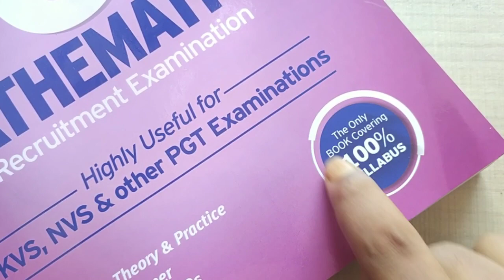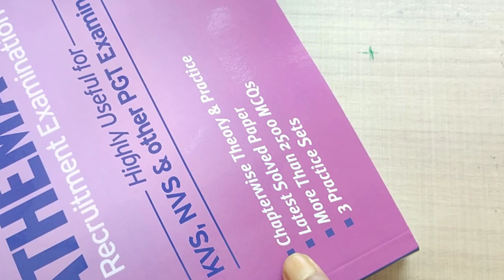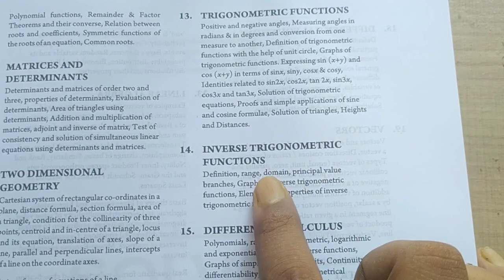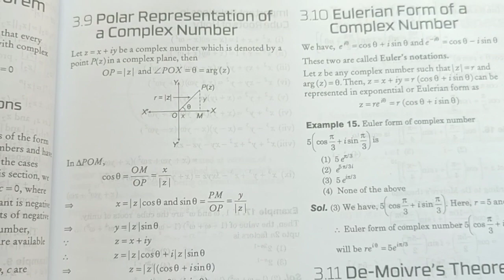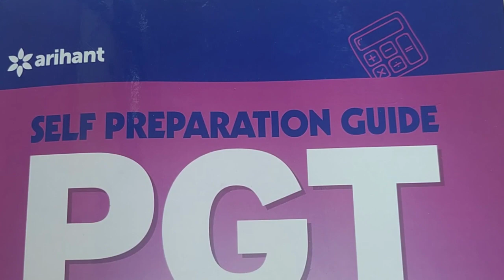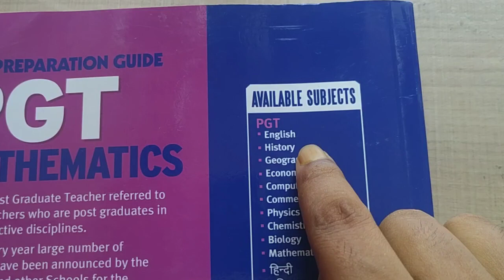PGT mathematics best book ??? | Book review | my honest opinion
Arihant publications PGT mathematics best book review.